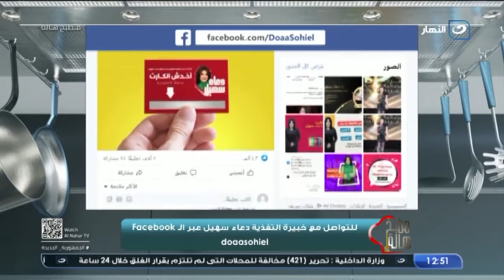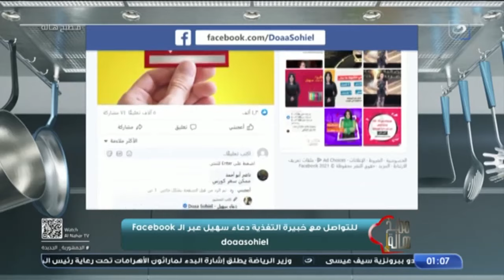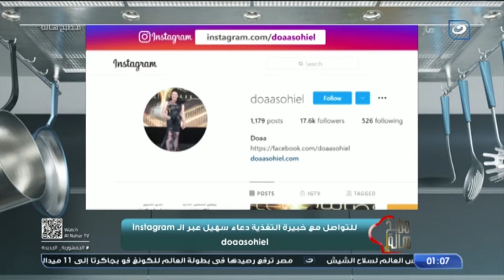مطبخ هالة | السبت 10 ديسمبر 2022 - بسكويت الزبدة - الفقرة الطبية مع دعاء سهيل خبيرة التغذية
مطبخ هالة - السبت 10 ديسمبر 2022 - الحلقة الكاملة
تعرض لنا اليوم الشيف هالة فهمي في حلقة اليوم طريقة عمل بسكويت الزبدة - الفقرة الطبية مع دعاء سهيل خبيرة التغذية